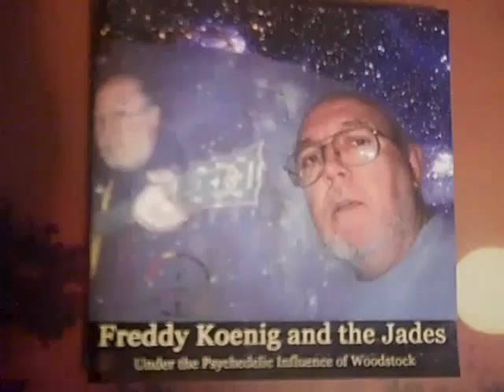Why Freddy Koenig wrote Into the Sun